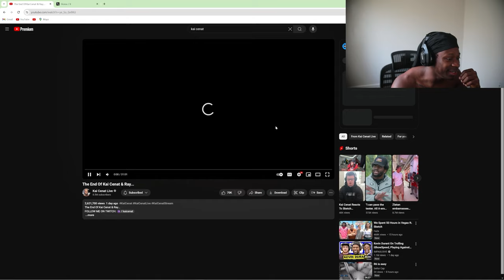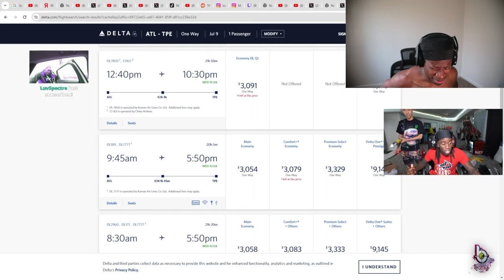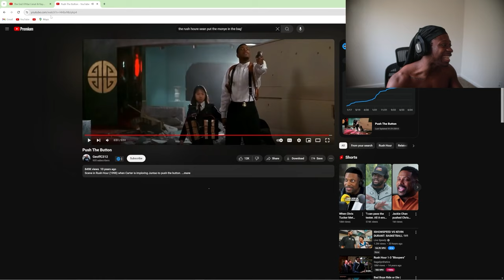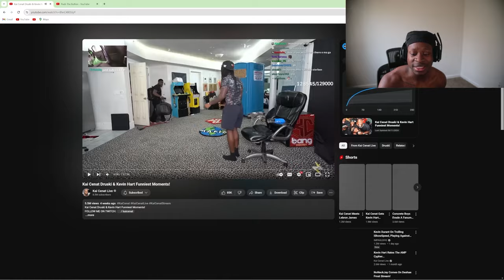Prince Bo Reacts To The End Of Kai And Ray Friendship